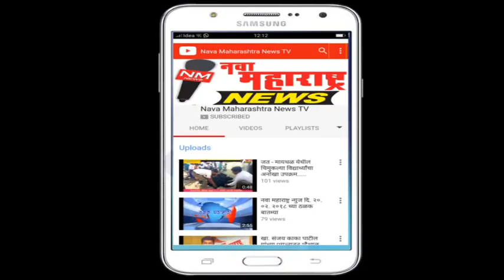हातकणंगले : युवादिनानिमित्त ३२ आदर्श युवांचा सत्कार संपन्न:नवा महाराष्ट्र न्यूज